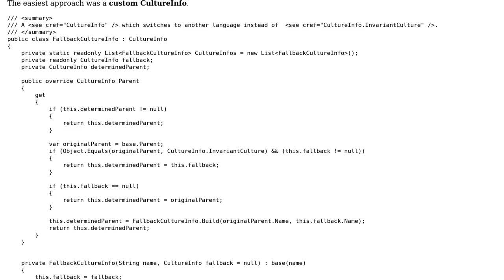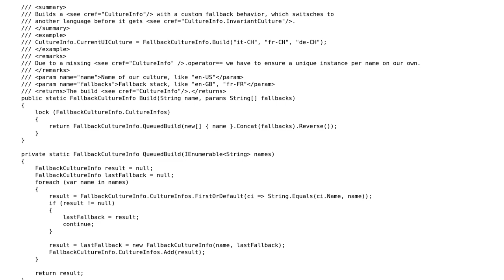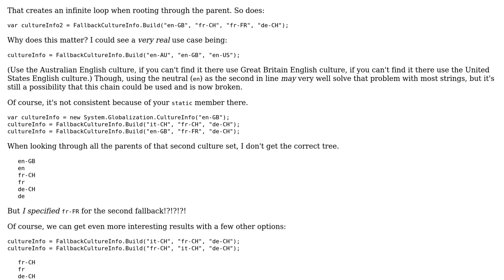CultureInfo with fallback routing to another language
With thanks & praise to God, and with thanks to the many people who have made this project possible! | Content (except music & images) licensed under CC BY-SA | Music | Images & others | With thanks to user Kelon user Der Kommissar and the Stack Exchange Network Trademarks are property of their respective owners. You are responsible for your own actions.